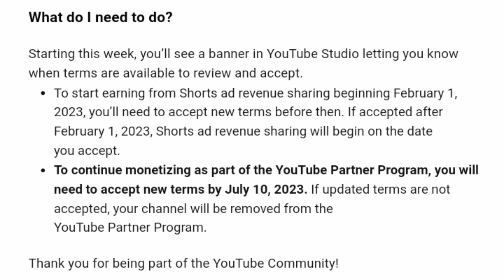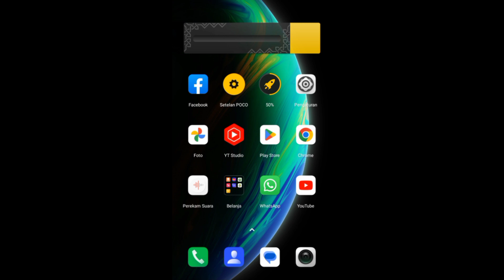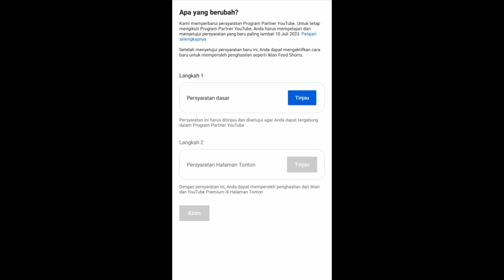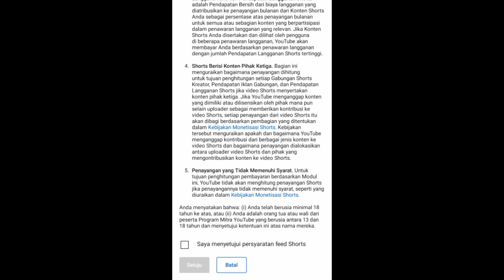MONETISASI YOUTUBE BISA DICABUT JIKA TIDAK SETUJUI PERSYARATAN BERIKUT INI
segera simak dan praktekkan ya teman-teman 😊